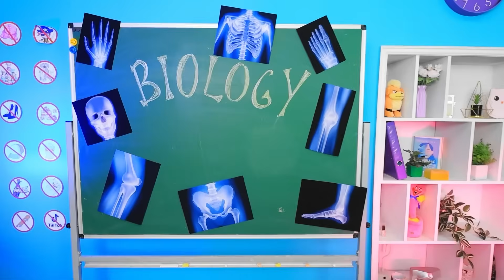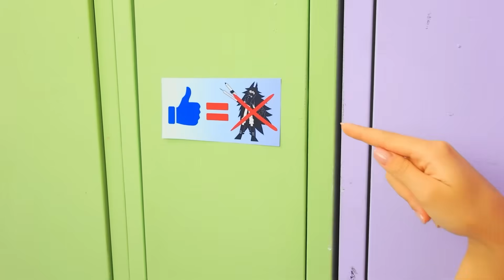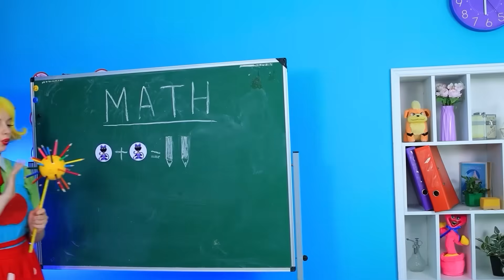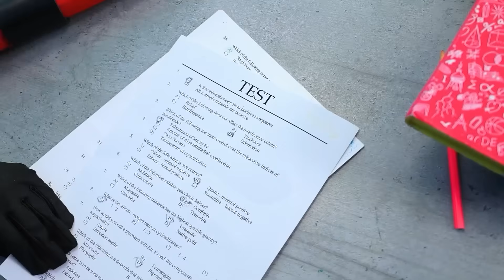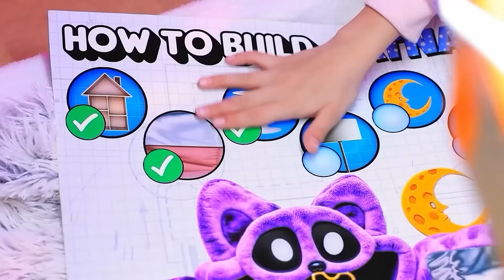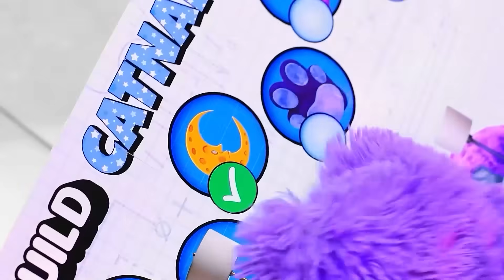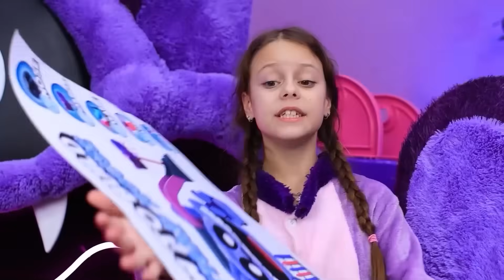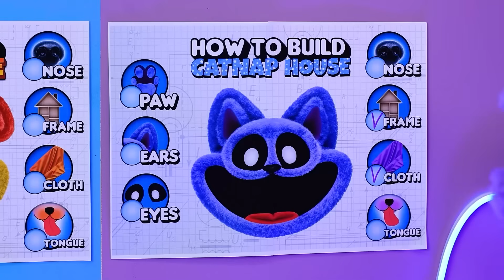Sống sót với Giáo viên Nghiêm khắc Nhất Đời! Cô Circle Xấu tính VS Cô Delight tốt bụng!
Giáo Viên Tốt vs Giáo Viên Xấu! Đen vs Hồng! Tình Huống Điên Rồ Ở Trường Cùng Cô Circle